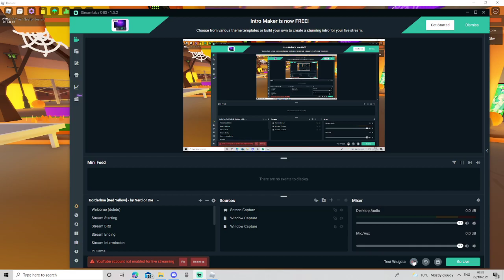Tick Tock 100% roblox Funky FrIday